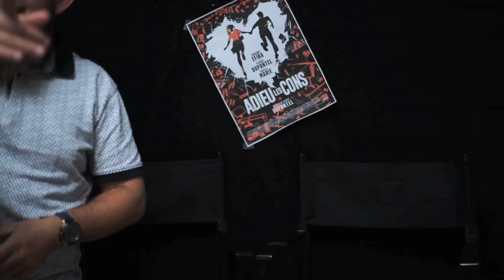LCDC - Adieu les cons (feat Justin Thibaud)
Chronique critique sur la sortie d'une comédie offerte par un génie de celle ci, un génie qui en France, a enfin su trouver une reconnaissance tant attendu, qu'il concrétise au coeur d'une oeuvre synthèse, "Adieu les cons"